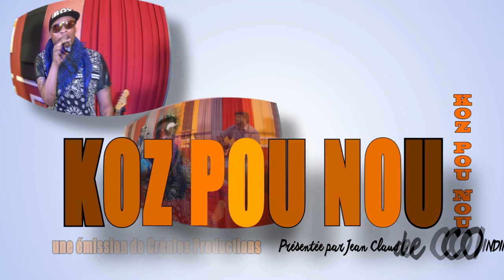SANDRYAH dans l'émission KOZ POU NOU sur KANAL AUSTRAL (HD)